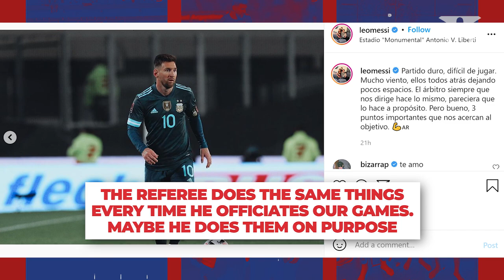Argentina Players DISRESPECTFULLY MOCKED the Opponent! Messi Was FURIOUS And Attacked The Referee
Passions run high during every international break in South America. Hotheaded Latin guys gave us several reasons for discussion at once!
How the Argentines mocked the player of Peru, what for did Messi attack the referee and how Neymar managed to be noted in the matches for the Brazil national team. It's nothing special for you, but it makes us happy. We say Vamos and let’s begin!
How the Argentines mocked their rival
The Argentina national team had two World Cup qualifying matches during the international break. And as far as results go, they turned out just fine.
For starters, La Albiceleste defeated Uruguay with a score of 3:0 leaving them little chance to get any points. Leo Messi scored the game’s debut goal in the 38th minute. This goal was his 80th for the Argentina national team. No other player in South American national team history has ever scored that much for their country. Once again, Bravo, Leo!
The match was also remembered for this shot, in which the Argentina national team captain confronted 6 Uruguayan players at once. Simply epic!
The second match turned out to be more interesting in terms of intrigue and tension. In the game against Peru, the Argentines were leading after the first half thanks to a goal by Lautaro Martinez, but in the middle of the second half, the guests were awarded a penalty, which Yoshimar Yotún failed to convert.
Immediately after the miss, one rather unpleasant episode happened. Argentina defenders Cristian Romero and Nicolas Otamendi ran up to the opponent who missed and laughed at him with mockery. Do you think such behavior towards an opponent can be justified in any way?
Messi attacked the referee
The reason for such a reaction of the Argentina defenders could be that the awarded penalty seemed rather dubious and ambiguous. But why attack the opponent for that remains unclear.
By the way, the match was supervised by Brazilian referee Wilton Pereira Sampaio and after the game he even was criticized by Messi. Leo made a post on Instagram with the results of the national teams' matches. It had a special place for the referee,
"The referee does the same things every time he officiates our games. Maybe he does them on purpose”, – Leo wrote. Judging by the message, this is not the first time, according to Messi, it is this referee who makes efficient mistakes in favor of La Albiceleste's rivals.

Well, maybe it's the fundamental rivalry between Brazil and Argentina and Leo could make claims for this reason as well.
And in order not to end the section on a sad note, just look at the mural made in Argentina in honor of the team's Copa America victory. After one of the training sessions, the footballers were invited to look at it and take pictures.
MSN's paths crossed again
Another PSG star, Neymar, put on a real show in the match of Brazil against Uruguay. Pentacampeones scored 4 goals, conceding only once. There were two assists and one goal on Neymar’s part. Perhaps this was the Brazilian’s best match this season.
You may have noticed that we’ve already mentioned Uruguay three times in the context of the team’s defeat in this match. Yes, the team led by Luis Suarez suffered two defeats from Brazil and Argentina with a total score of 7:1.
But at least Luisito met with Messi and Neymar again. Such a sad reunion with old partners.
By the way, guys, be sure to check out our Vamosito channel! A video has just been released there about Cristiano Ronaldo’s unusual rituals before the match. Just click on the video that you see on your screen right now and enjoy. And with that said, we say bye to you for a little while. See you soon!